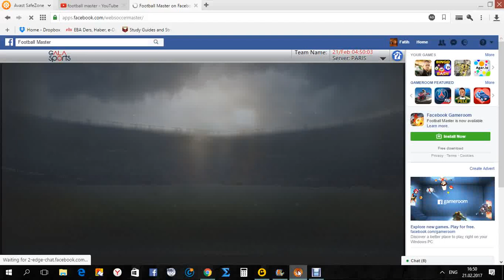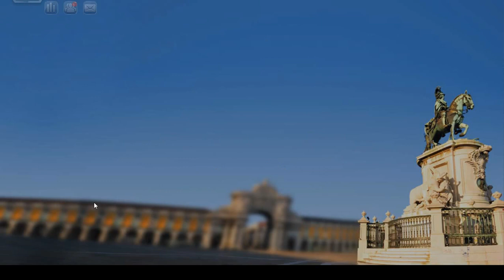football master gameplay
try to play this game.it is really so amazing.